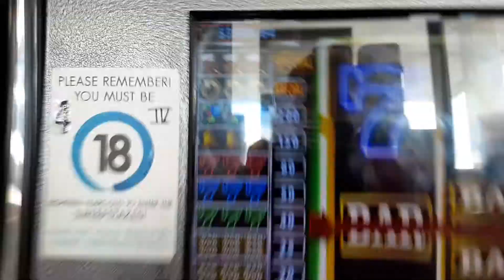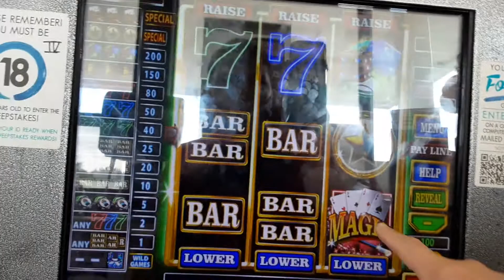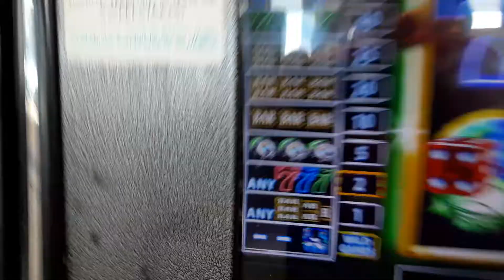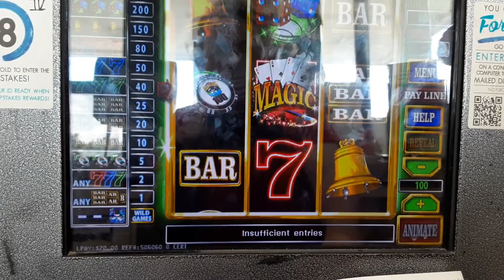Can We Find Some Magic?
20 in to win... gas station casino

Videos Intended for 18+ only. Watching Videos of Gambling Help... but if you have a problem, Please Seek Help!